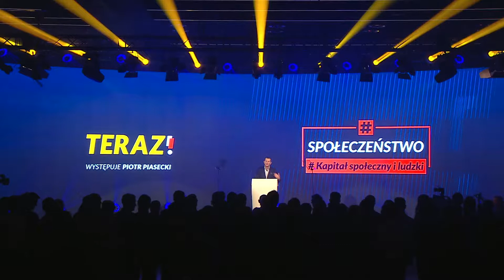Piotr Piasecki: stawiamy na profesjonalne państwo wolne od nepotyzmu!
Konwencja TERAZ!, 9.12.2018